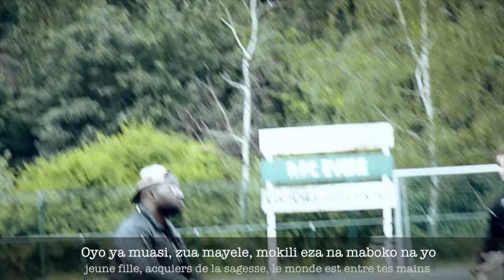Courage (equipe epola te)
Music video by Bravo Ngoma performing Courage (equipe epola te).

Des archives où l'on découvre Romano Daking en tant que capitaine d'une équipe de jeunes talents, qui deviendront avec le temps de véritables joueurs à carrières internationales (équipe nationale belge, congolaise, Charleroi, Manchester City, Anderlecht, Division 1,2...)
ainsi que la joie de Romano étant tout simplement Christian avec les siens (vie de famille)

n'oubliez pas la Rom's Day le 20 Juin 2015